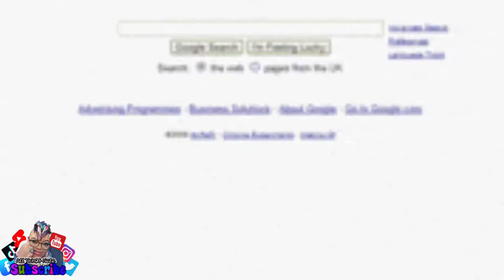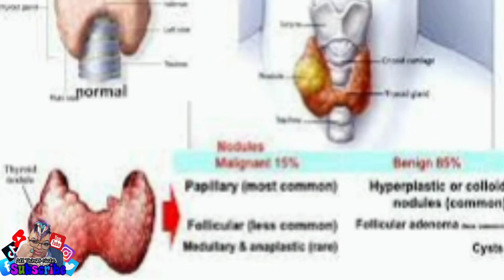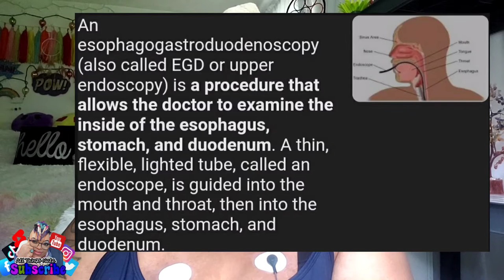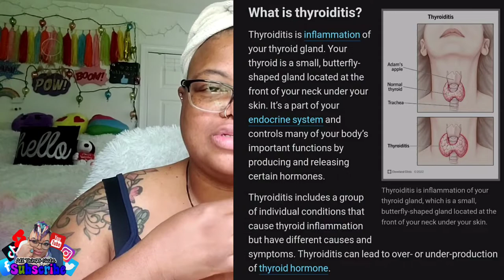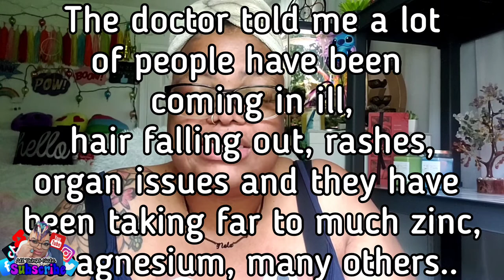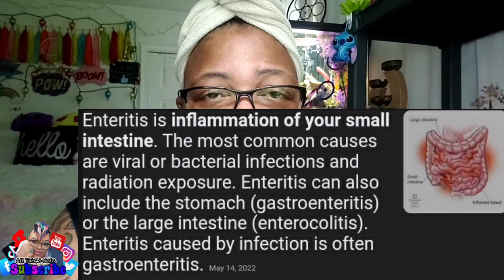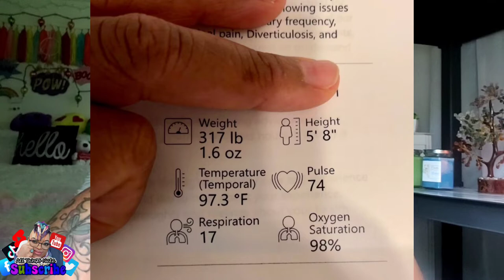what’a going on in my life…(Not Again)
So here is what has been going on the whole summer of my life. At least we know why this keeps happening now so let me give ya'll a full life update.

XOXO
❤Nele❤